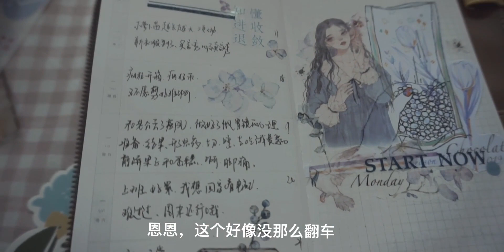Vlog.106 挑战宣传图拼贴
手帐,必剪创作,日常,手帐排版,拼贴,手账拼贴,手帐拼贴,kinbor,打卡挑战